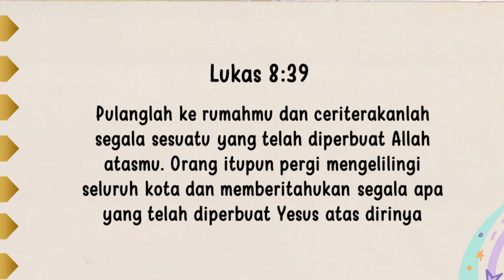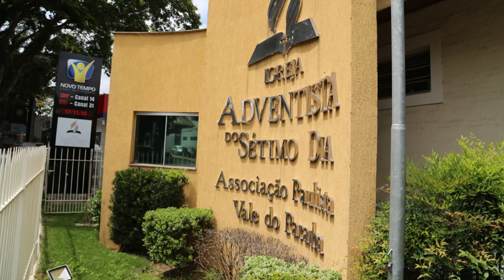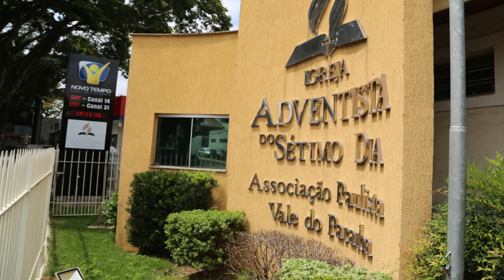Renungan Pagi Anak 2024 | 2 Oktober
2⃣0⃣2⃣4️⃣

         *◦•●◉✿(2 Oktober]✿◉●•◦*

╔ ஜ۩۞۩ஜ ╗
📝 *Ayat Hafalan: Lukas 8:39*
╚ ஜ۩۞۩ஜ ╝

*– "Pulanglah ke rumahmu dan ceriterakanlah segala sesuatu yang telah diperbuat Allah atasmu. Orang itupun pergi mengelilingi seluruh kota dan memberitahukan segala apa yang telah diperbuat Yesus atas dirinya."*

Beberapa hasil paling indah adalah memenangkan jiwa dan di ikuti dengan kesaksian pribadi diantara saudara dan teman-teman. Dua orang yang kerasukan setan itu telah berjalan keliling menunjukkan apa yang telah Tuhan lakukan bagi mereka, setelah sembilan bulan kemudian, Yesus kembali lagi ke daerah itu, lebih dari empat ribu orang berkumpul untuk mendengar Dia dan tinggal bersama-Nya selama tiga hari.(Markus 8:1-10).

Pendeta Antonio Nogueira dari Brasil, menceritakan kisah ini tentang kesaksian pribadi seorang pemuda di negara itu. Di sebuah kota tinggallah seorang anak muda sangat berbakat. Ibunya adalah seorang anggota gereja Advent Hari Ketujuh, tapi dia tidak memiliki waktu untuk Tuhan dan agama. Dia hidup sepenuhnya untuk dunia dalam kesenangannya dan kejahatannya. Kemudian pada suatu hari dia dapati dirinya terkena penyakit kusta! Dikota itu tidak ada rumah sakit untuk penyakit itu, dia diharuskan tinggal ditempat tidurnya oleh dokter yang merawatnya. Kesepian adalah suatu yang buruk! Teman-teman dunianya telah melupakan dia, dan dia tergoda untuk bunuh diri.

Kemudian pada suatu hari seorang penjual buku datang dan menjual sebuah buku kepadanya. Dia membacanya dan buku itu merubah hidupnya. Dia menjadi seorang Advent, hatinya terbakar untuk mengatakan kepada teman-teman dunianya akan penemuan iman barunya. Tapi bagaimana dia dapat melakukannya? Seorang misionaris memberikan sebuah gambar-gambar peraga. Dia mempelajarinya, dan mempersiapkan suatu kotbah dalam setiap gambarnya, lalu digantungkan di jendelanya.

Suatu hari sewaktu salah seorang temannya lewat, dia berhenti dan melihat gambar itu dengan rasa ingin tahu. Pemuda bernyakit kusta yang telah bertobat itu berbicara kepadanya mengenai gambar itu dan memintanya untuk mampir setiap kali dia lewat disana. Temannya itu memberitahukan hal itu kepada teman-teman lainnya sehingga teman lainnya ikut datang kesana. Dengan kesungguhan anak muda itu menceritakan tentang kasih Allah kepada mereka, dan dengan berjalannya waktu penyakit kustanya berangsur sembuh, dan telah ada empat puluh dua orang yang siap dibaptiskan. Sekarang mereka berbakti bersama-sama disebuah gereja Advent kecil dikota itu.

Tidak ada kotbah yang lebih berkuasa selain menceritakan apa yang Tuhan telah perbuat kepadamu. Bukankah Tuhan telah memberimu kebahagiaan, iman, kepuasan dan harapan? Ceritakanlah hal itu kepada teman-temanmu perbuatan besar yang Tuhan telah lakukan bagimu.